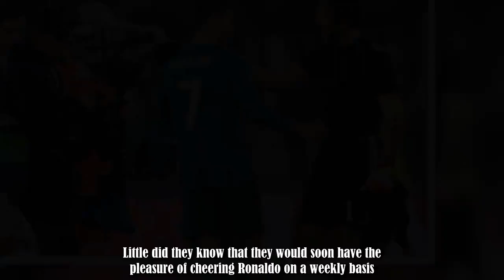Gianluigi Buffon's reaction to Cristiano Ronaldo's bicycle kick in Juventus 0-3 Real Madrid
There was considerable uproar when Cristiano Ronaldo won the UEFA Goal of the Season award in August.Ronaldo’s stunning bicycle kick for Real Madrid in their Champions League semi-final against Juventus came out on top in a poll, collecting nearly 200,000 of the total 346,915 votes.But many were unhappy with the vote, believing that Gareth Bale’s goal against Liverpool in the Champions League final deserved to win.The Welshman’s spectacular effort - a bicycle kick into the top corner of Loris Ka :.